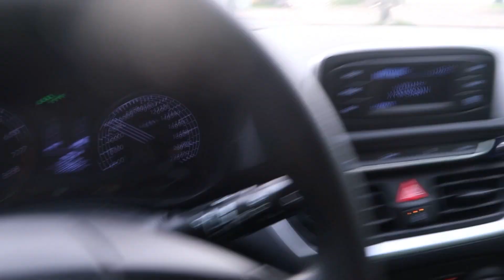nossa rotina diária - com bebê de 1 ano e trabalhando fora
▼ Me Acompanhe:
📚 instagram de livros: @OsLivrosDaTha

SOBRE MIM:
Oie, eu sou a Thalita Piacentini, tenho 26 anos e moro no litoral sul de São Paulo. Moro com o meu marido Fábio, com quem estou a quase 10 anos, nossa cachorrinha Olívia e recentemente tivemos nosso bebê, o Thomas. Tenho canal no YouTube desde os meus 11 anos, onde gosto de compartilhar várias coisas da minha vida e dia a dia.